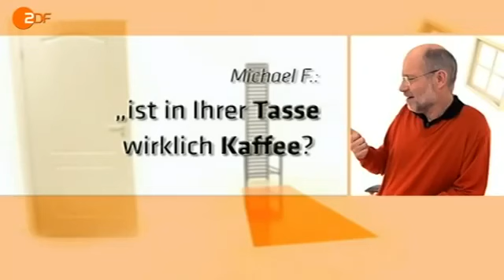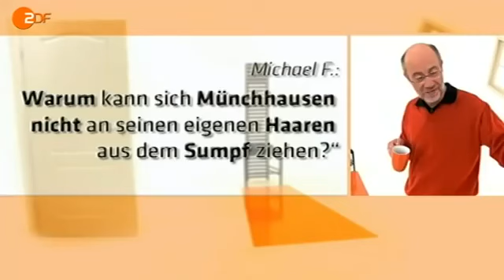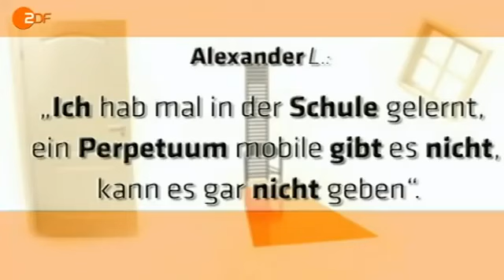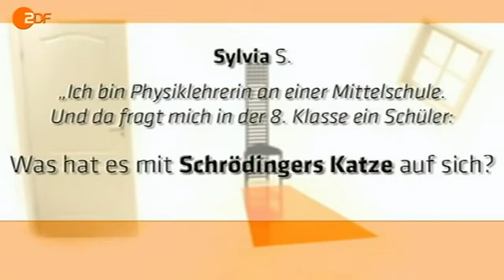Leschs Kosmos wird zu Frag den Lesch